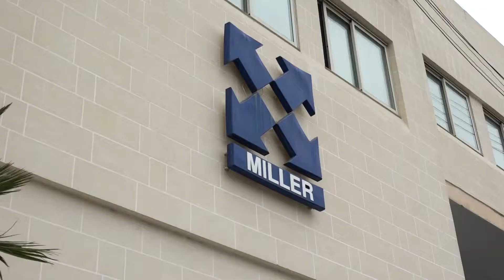Malta: Il-Livell li Jmiss - Miller Distributers Limited